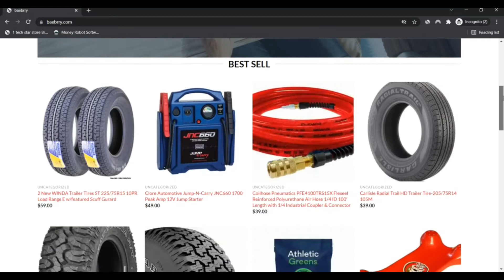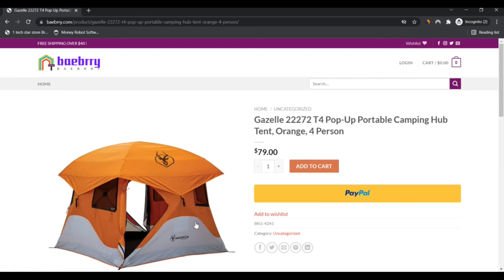Baebrry ! Baebrry Reviews ! Baebrry Com Reviews ! Baebrry.Com Know if is Scam or Legit ?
baebrry.com has a very reduced believe in rating which signifies that there's a potent likelyhood the website is a rip-off. Be quite watchful when making use of this Web page!

When our algorithm quickly reviewed baebrry.com we looked at quite a few aspects, including the possession details, locale, reputation together with other factors relating to assessments, fake merchandise, threats and phishing. A trust rating is created working with all of the gathered info.